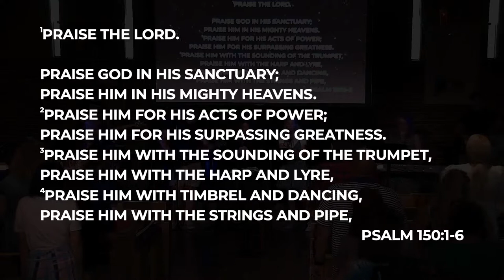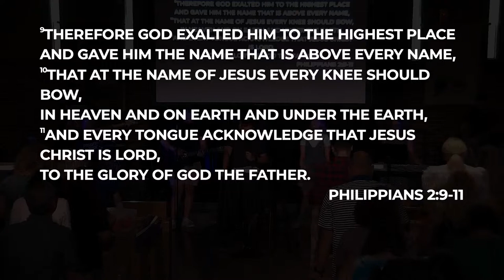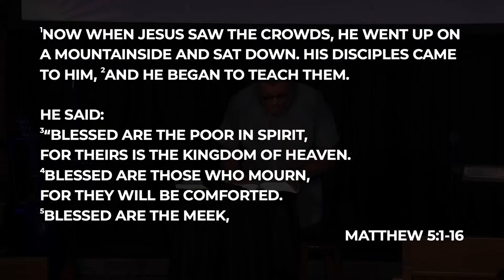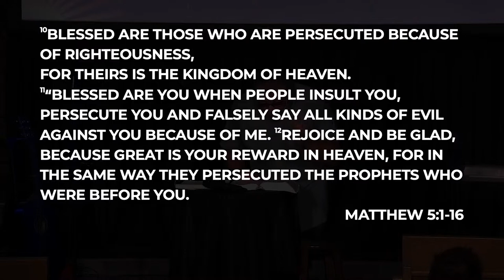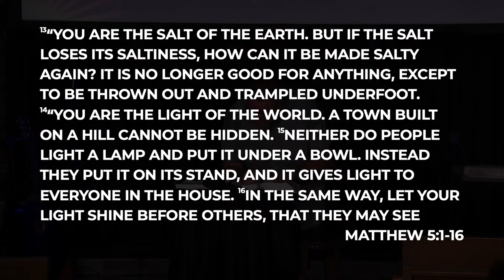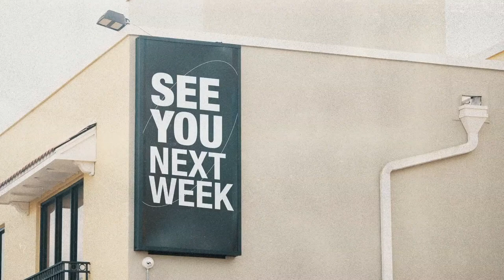Called to Climb with Jesus - New Life Norridge | Pastor Tom Fitzmaurice